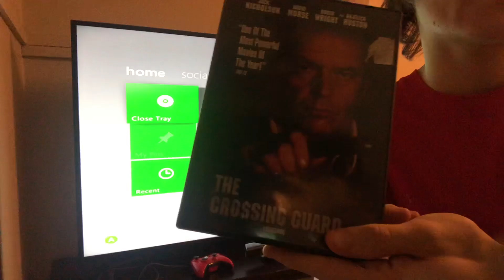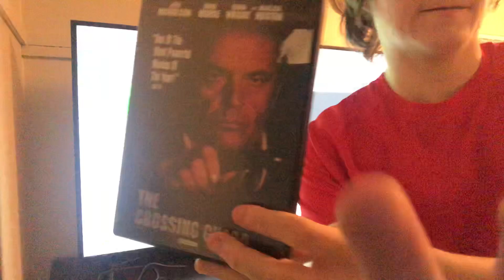Opening to The Crossing Guard 2006 DVD (Canadian Copy) Kinda rare opening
Opening
1 Alliance Atlantis logo (Alternate Fanfare)
2 Miramax Home Entertainment Logo (1994)
3 DVD Menu
4 Warning/Attention screen
5 Miramax Films logo
That's it